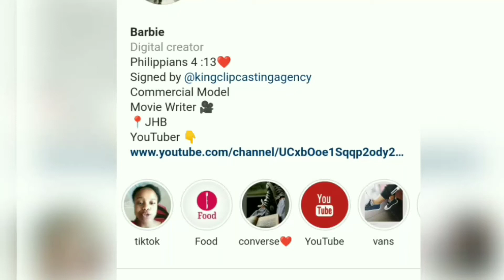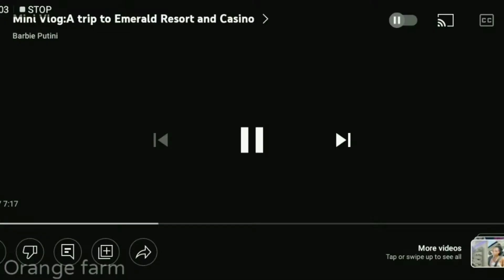REACTING TO MY OLD YOUTUBE CHANNEL VIDEOS|SOUTH AFRICAN YOUTUBER|BARBIE PUTINI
Hey B Squad
Welcome back to my channel, I decided to to react to my old videos 😂😂If you enjoyed this video please give it a thumbs up, don't forget to comment abd and subscribe

FAQ
Filmed & Edited by :Sweetness
Software /App:Inshot
Filmed using:Huawei Y7